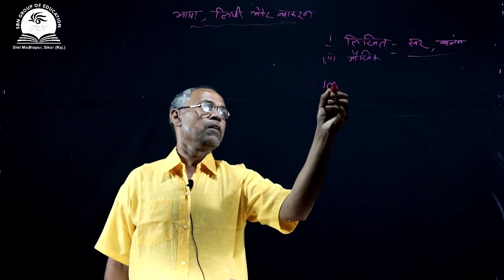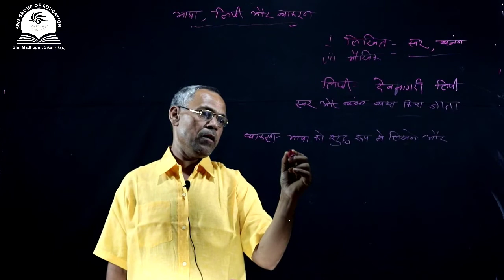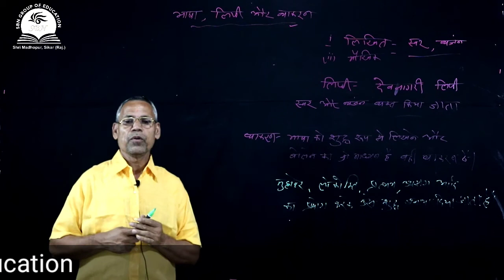Class-12th; Hindi- भाषा, लिपि और व्याकरण - RBSE/CBSE/NCERT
These videos are created and uploaded by SBN GROUP OF EDUCATION.
These videos will help you to understand the subject knowledge of भाषा, लिपि और व्याकरण